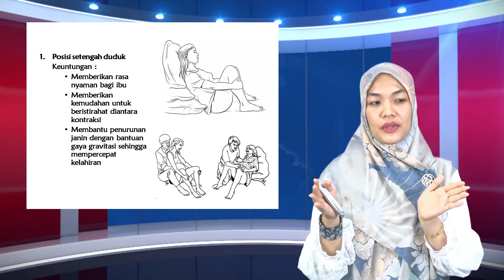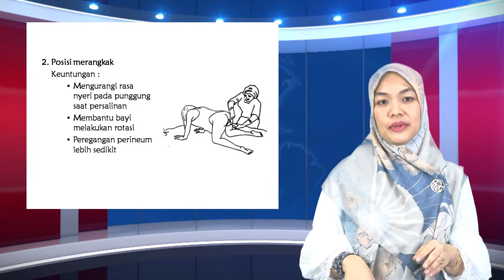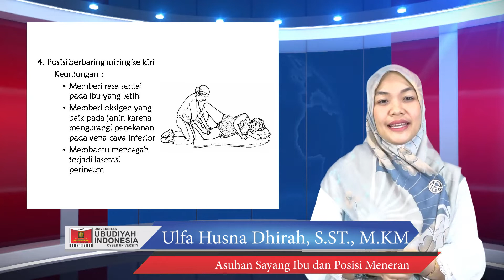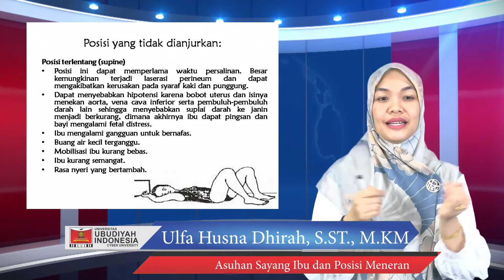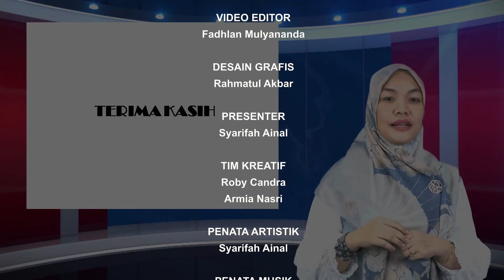E-Learning Asuhan Sayang Ibu dan Posisi Meneran, Ulfa Husna Dhirah, S.ST., M.KM Part 3